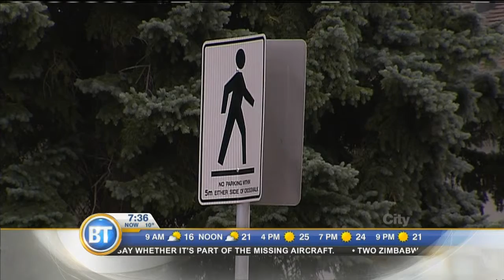City News - July 30th